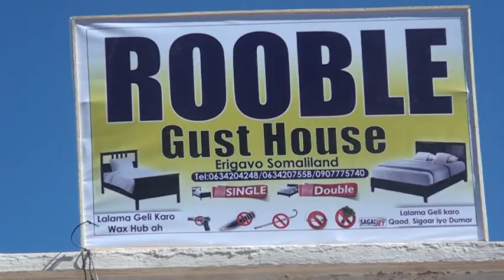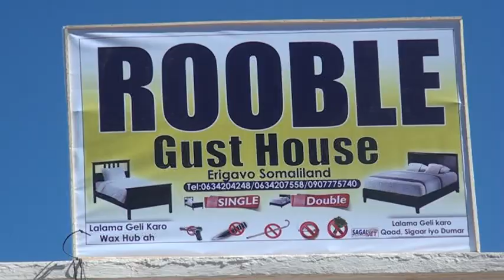Hotel Cusub Oo Casriya OO La Daah Furay Ceerigaabo Kaasi Oo loogu Magac Daray Rooble Guest House